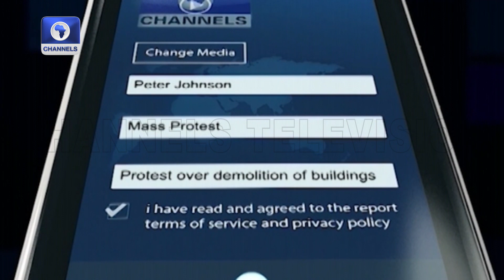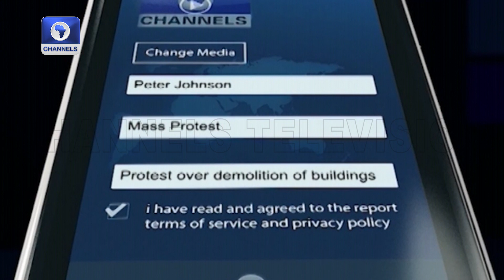'Kasafin Kudin Da Tinubu Ya Gabatar Cike Yake Da Bashi Da Yaudara' - PDP | Labaran Yau